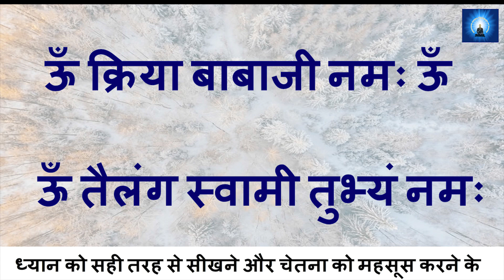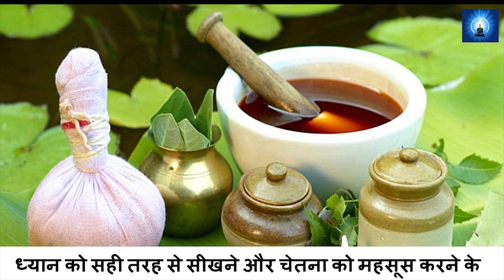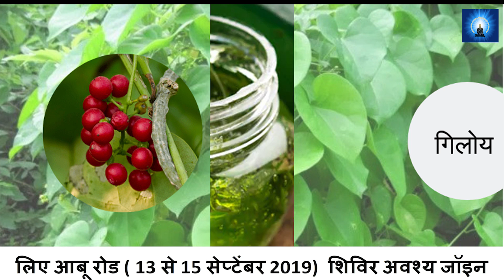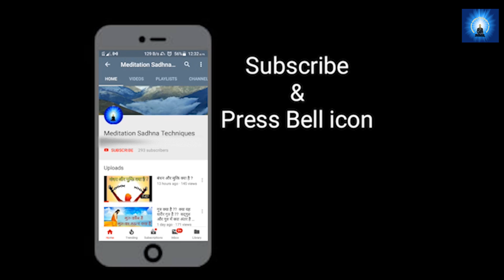24 घण्टे में बुखार उतर जाएगा । Powerful Medicine For Viral Fever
एक ऐसा प्रयोग जो आपको अनेक दवाइयों से बचा लेगा, आजकल वायरल बुखार फैला है , आप इसे अवश्य अपनाए, 100 % बुखार उतर जाएगा।
( विशेष स्थिति में चिकित्सक से सम्पर्क अवश्य करे)

ध्यान शिविर में आने के लिए सम्पर्क करें

ब्रह्म मुहूर्त ध्यान के बैच में जुड़ने के लिए आप इस लिंक पर क्लिक करके अपना रजिस्ट्रेशन करा सकते है

या इस व्हाट्सअप नंबर पर मेसज कर दे।

Friends, you can also share your problems or meditation experiences with us through mail.